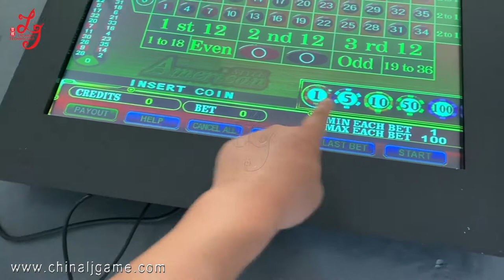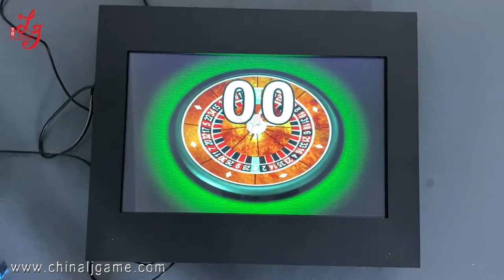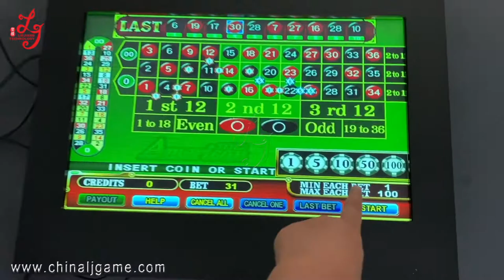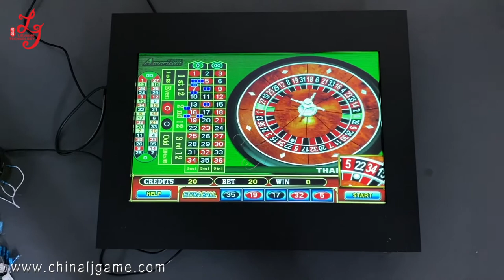American Roulette Game Video Touch Screen Electronic Game Machine - Casino Roulette Wheel